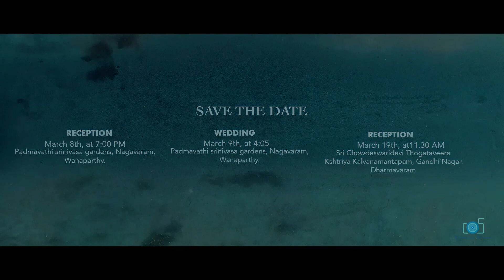Sai Ranga + Sai Mounika Pre Wedding Trailer